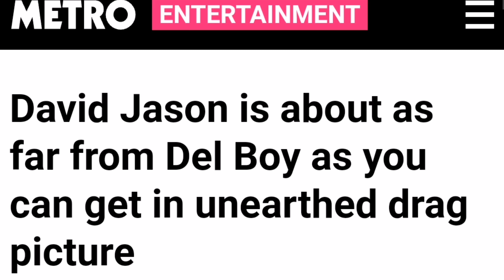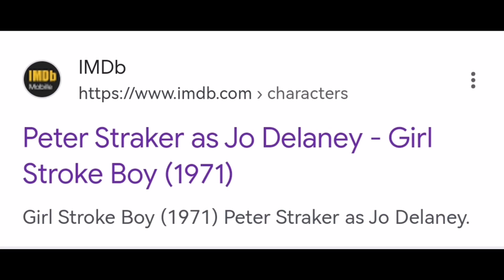This One Came From Jamaica